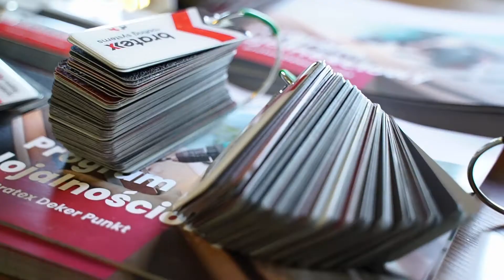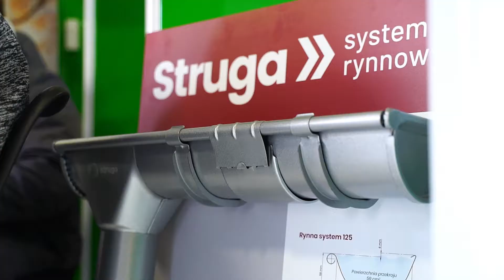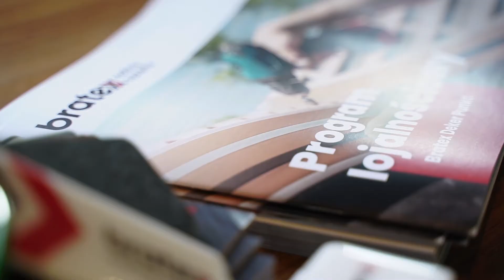Szkolenie Bratex firma Ngprof, Białystok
Wiosna czy zima? Pogoda jest dość kapryśna, jednak to dobry czas na poszerzanie swojej wiedzy, zwłaszcza praktycznej🛠.
Dziękujemy Ngprof Grzegorz Kamieński
 za ostatnie spotkanie 😉